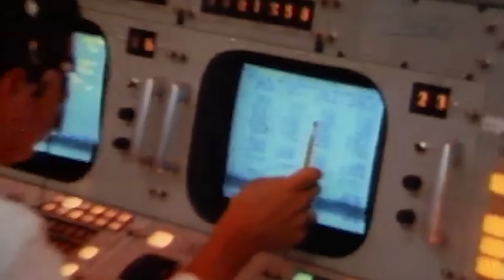Creepy Music Heard on the Moon - Declassified by NASA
“Boy, that sure is weird music.”

“We’re going to have to find out about that. Nobody will believe us.”